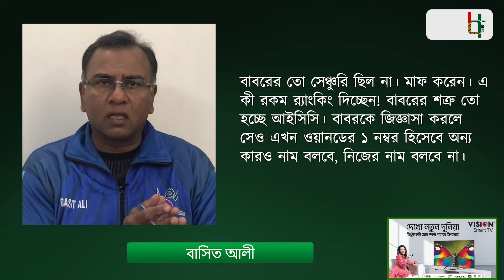আইসিসি বাবরের শ’ত্রু, দাবি বাসিত আলীর || Babar Azam || Basit Ali || Batting Ranking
বর্তমানে ক্রিকেটবিশ্বের সেরা ব্যাটারদের মধ্যে একজন পাকিস্তানের বাবর আজম। লম্বা সময় ধরে শীর্ষ পর্যায়ের ক্রিকেটে উজ্জ্বল বাবর। দলের ব্যাটিং ইউনিটের সবচেয়ে বড় ভরসাও তিনি। পাকিস্তানের এই ব্যাটিং গ্রেট বাবরের অধিনায়কত্ব নিয়ে অনেক আলোচনা-সমালোচনা থাকলেও ব্যাটিংয়ে তার প্রশংসা করেন বেশিরভাগ ক্রিকেটবোদ্ধাই।